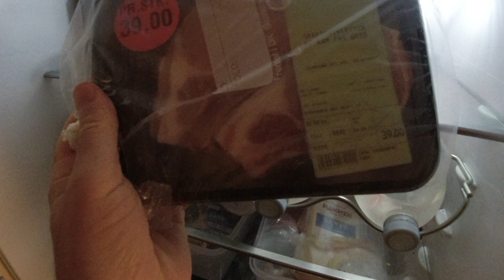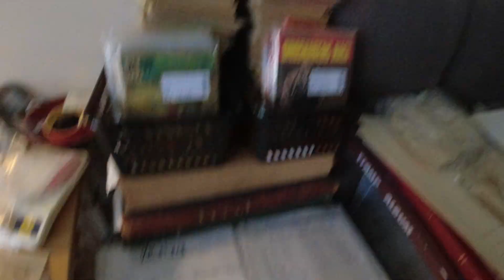MongoTV_5806 - John Venter På Bedre Tider - Del 602 - Dag 975 af 1.000 Dage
DEL 602 - Så er der kun 25 dage, til (måske) bedre tider økonomisk, fra den 1.Oktober 2023. God FREDAG og weekend. Min husleje og regninger, og afdrag kassekredit, det blev BETALT i dag :-) Så nu har jeg omkring 30 dage, til at der skal betales næste gang, den 1.Oktober 2023. Der kunne mit måndelige afdrag til min kassekredit, falde med omkring 130 kroner måned ? Så det må være mit økonomisk mål lige nu, at have de ca. 130 kr. md. fast ekstra, fra den 1.Oktober 2023 ? Jeg fik 148 kr. md. mere fast ekstra, nu her den 1.September 2023, og plus de 130 kroner, det så en 270 kr. md. ? Så sådan må jeg bare forsøge på at fortsætte, de næste 10 månder, som resten af dette år 2023, og indtil næste sommer 2024 ? Jeg skulle meget gerne op på, at have lidt over 4.000 kr. md. fast til rådighed, så der er ca. 2.000 kr. md. til lidt billig mad og cola, og 1.000 kr. md. til lidt lommepenge og købe nye ting, og 1.000 kr. md. til en opsparing i banken, til de lidt større ting, som en ny gamer PC engang imellem til 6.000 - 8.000 kroner. Ny mobil telefon og videokamera, til 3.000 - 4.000 kroner. Men nu vil jeg cykle en tur til NETTO, og kigge efter en pakke god toiletpapir, og købe noget mere billig cola light med hjem. Kom godt igennem weekend også. Jeg optager en til video mere i dag, om mine penge, når jeg er vågnet lidt. Det kan jeg gøre sent i aften.